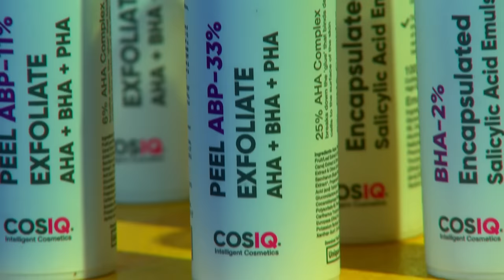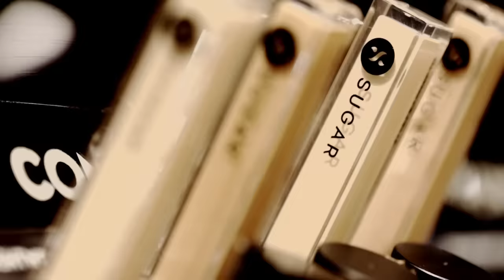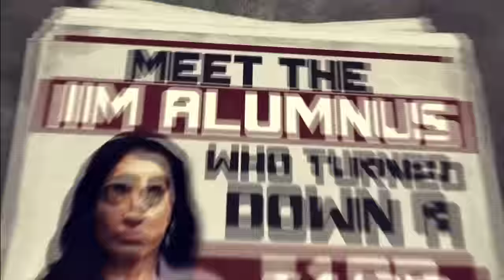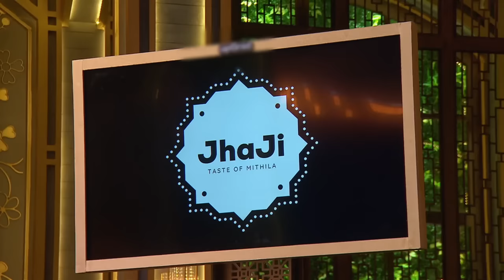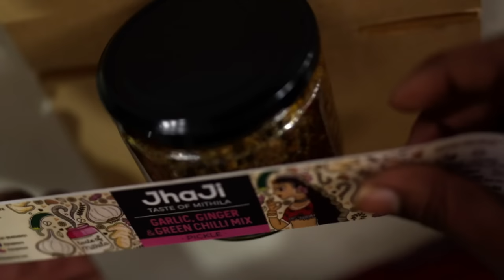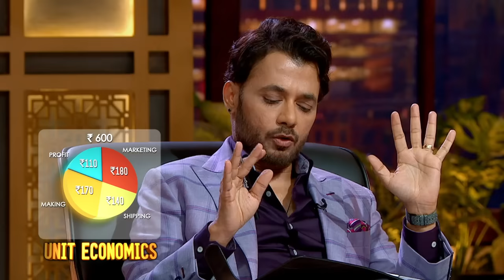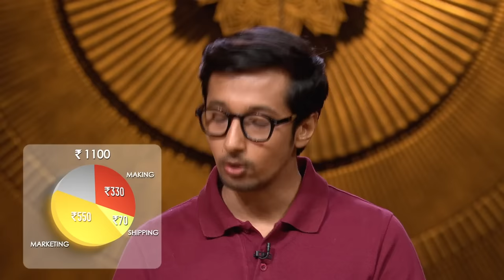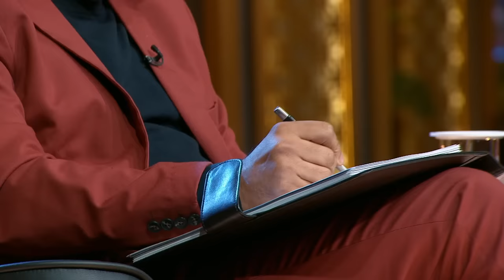Full Episode | Vineeta हुई उत्शुख Pitch सुन के | Shark Tank India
Vineeta gets excited after hearing the pitch and using the product. Will she give an offer to the pitcher ?